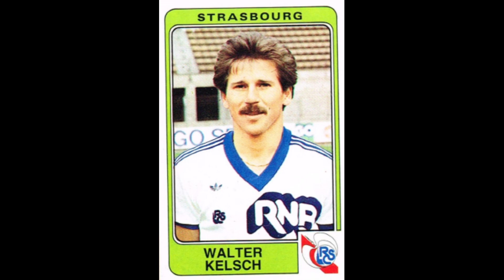STICKERS PANINI FRENCH CHAMPIONSHIP 1986 RC STRASBOURG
We present to you the RC StrasbourgTeam for the French Championship Season 1985-86

Nous vous présentons l'équipe du RC Strasbourg pour le Championnat de France Saison 1985-86
  Profitez-en!!